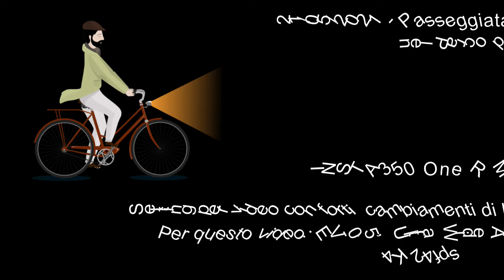Passeggiata in Mountain Bike nel Parco della Favorita 21 maggio 2021 2K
A pleasant and easy mountain bike ride in the woods of the Parco della Favorita with my very old mountain bike and an Insta360 one R. The settings for the INSTA360 One R action camera (with 4K lens module) for this video in the woods with strong contrasts and light changes are:
Ev: -0.5 White: 5000K - Ultra Wide Angle - 4k at 24fps
Auto shutter speed / ISO
For video footage from the mountain bike 24fps is better than 50fps as the image is cleaner.

Una gradevole e facile passeggiata in mountain bike nel bosco del parco della Favorita con la mia vecchissima mountain bike e una Insta360 one R. I setting per la action camera INSTA360 One R (con modulo lente 4K) per questo video nel bosco con forti contrasti e cambiamenti di luce sono:
Ev: -0.5  White: 5000K  - Ultra Wide Angle - 4k a 24fps
Velocità otturatore/ISO automatica
Per le riprese video dalla mountain bike i 24fps sono meglio dei 50fps in quanto l'immagine risulta più pulita.